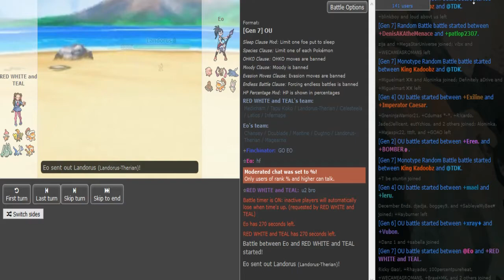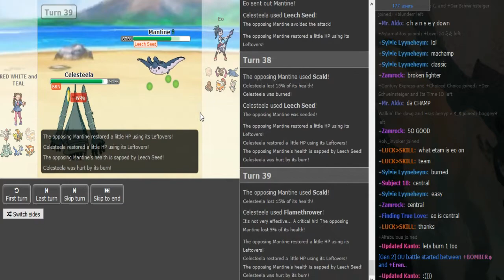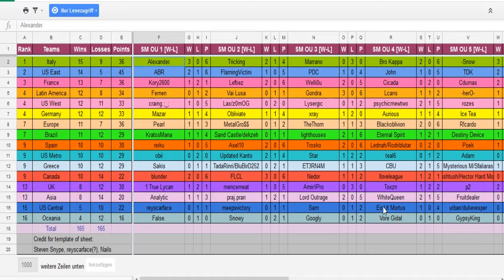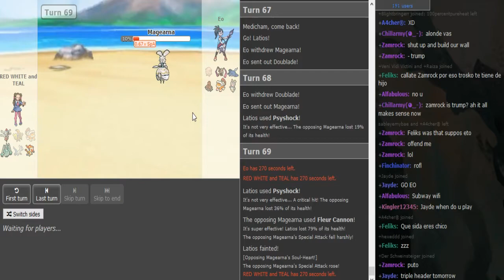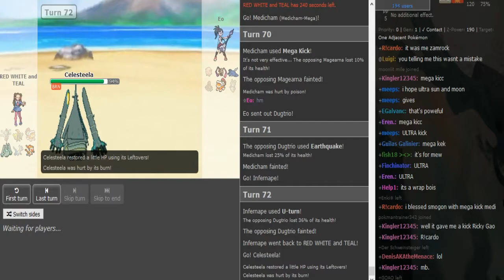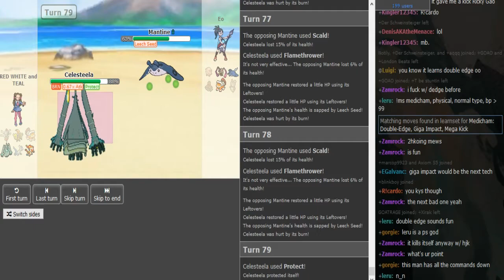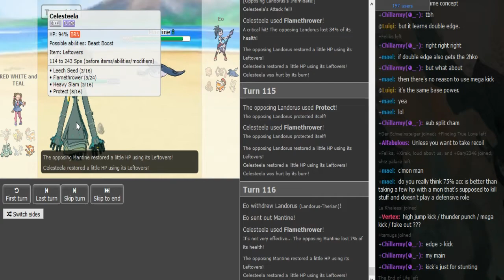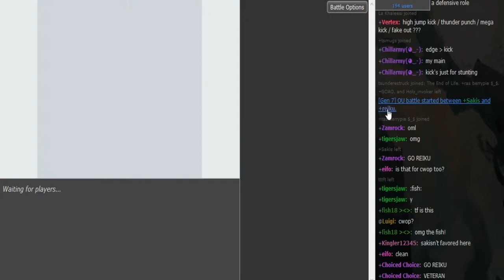World Cup of Pokémon XII-Round 1: Teal6 vs Eo (Sun&Moon OU) w/DenisTheMenace,Patlop,T